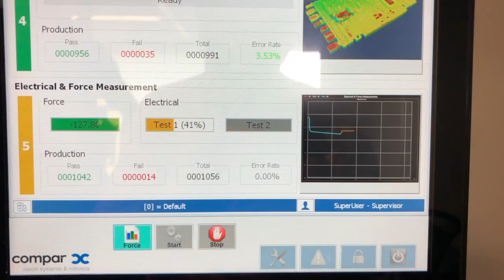Compar test cell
With our new test cell we show how extensive optical test sequences and tactile measurements can be combined by a 6-axis robot.

A 100% electromechanical function test is carried out on the test objects (electrical circuit boards). Optical tests are used to identify the part via 2D code reading, to check assemblies via deep learning, to measure critical parts in 2D and to measure the entire test object in 3D.